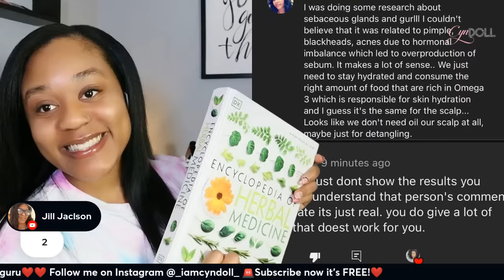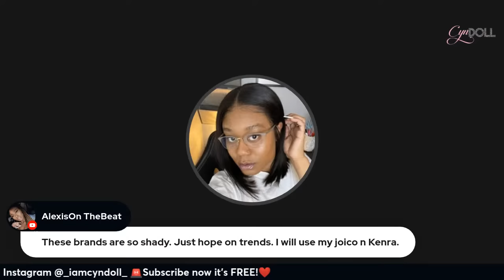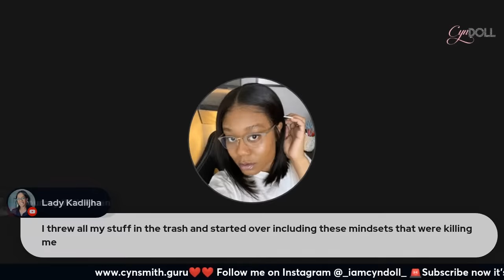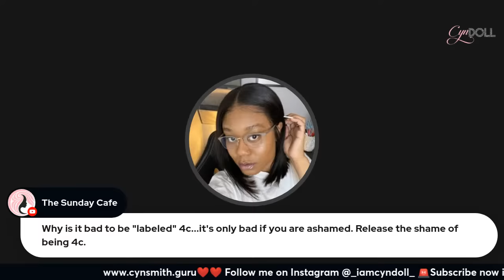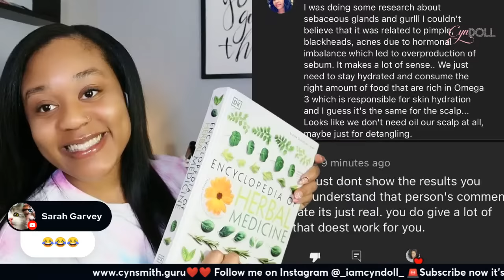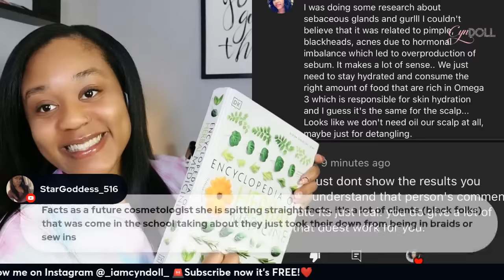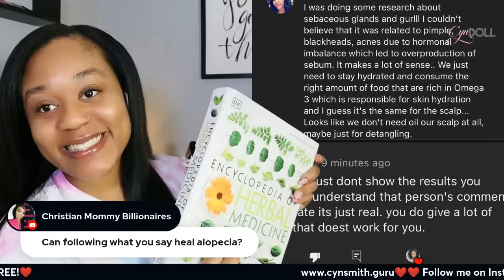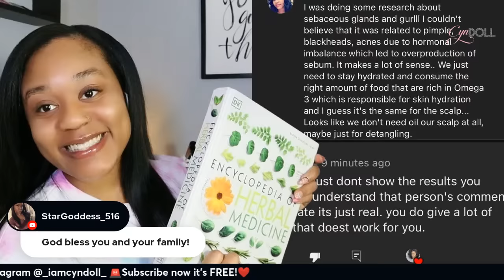THEY ARE PLAYING IN YOUR FACE AND YOU CANT SEE IT......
DO NOT DETANGLE WET! WHY IS YOUR HAIR SO TANGLED IN THE FIRST PLACE? ​⁠

HEAT DAMAGE! FRIZZY HAIR! HAIR SHAFT DISORDERS! SILK PRESS TRIM ​⁠

How to moisturize hair!

Moisture overload

Hair products are polymers! Watch full lecture!

Scalp scrub!

🚨‼️Join my 7 day hair growth challenge !

The videos mentioned in this video!

The bacteria that lives on the scalp.

Code ❄️ _iamcyndoll_

Learn more about HS!

Video coming soon on leave in conditioner being a heat protectant  in the meantime check the website of my favorite leave in conditioner. Its a heat protectant for the drying process.

Check out the blog while you wait.

3 Reasons your not retaining length! Split ends, single strand knots start here!

🌟 **Welcome to Cyn Doll's World! 💁‍♀️✨**

Embark on a transformative journey with me, Cyn, as we explore the fascinating science behind hair health, scalp care, gut health, and so much more! 💖 As a dedicated advocate of Team Natural Hacks, I'm here to share in-depth insights and practical tips to empower you on your holistic beauty and wellness journey.

Get 30%off your entire OLAPLEX ORDER of 34+ with code _iamcyndoll_

Code _iamcyndoll_ ( all lower case dont forget the underscores).

🛍️ **Shop Science-Backed Favorites:** Discover the products I trust for a scientifically supported beauty regimen.

Thanks for being a part of the Cyn Doll community! 💕 Let's unlock the secrets of beauty and wellness together. 💫 CynDoll BeautyScience HolisticWellness ✂️🔬